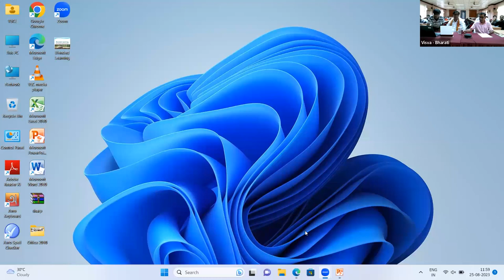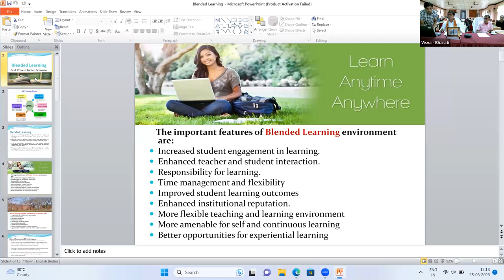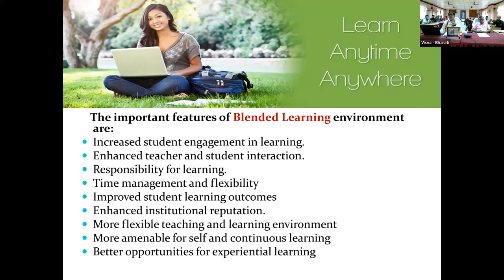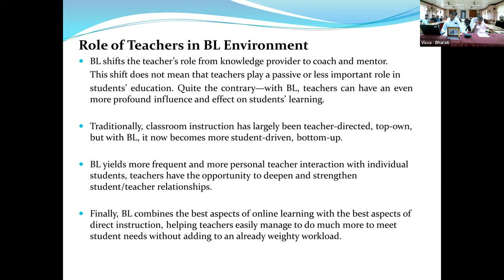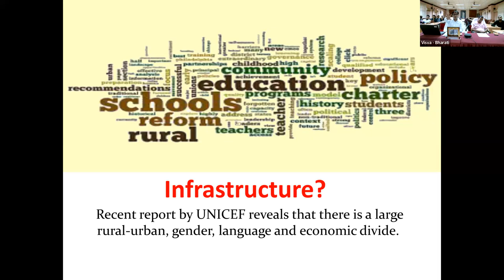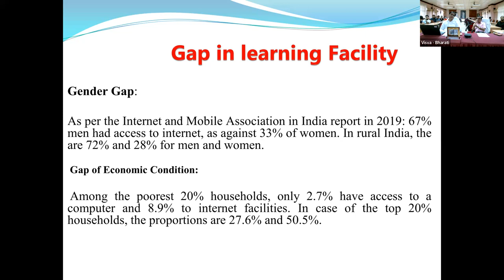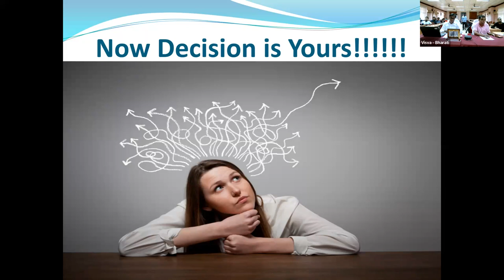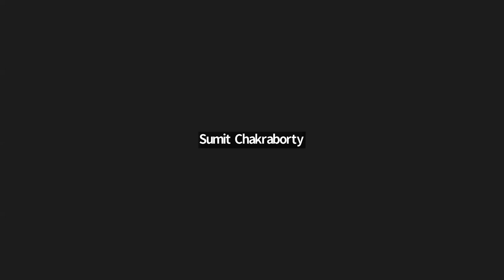Blended Learning and Present Indian Scenario by Dr Sushanta Banerjee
5th day of  “Five-day National Level “Research/Academic Skill Development Programme” to commemorate 132nd Birth Anniversary of Padmashree Dr S. R. Ranganathan Iyer.
Topic: Blended Learning and Present Indian Scenario
Speaker: Dr Sushanta Banerjee, Librarian, West Bengal State University, Barasat,North 24 Parganas WB.